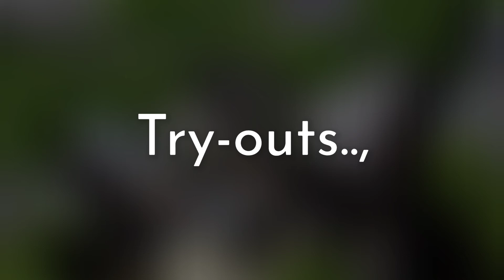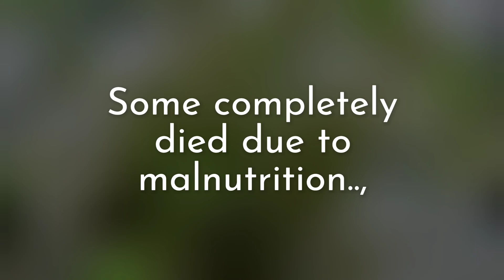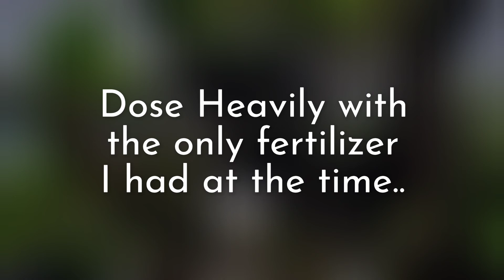Journey Of "Forests Suspended"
Aquascape Name - "Floating Forests"

[TANK SIZE]
56 Liters / 15 US gallons (50cm x 32.5cm x 35 cm)

[AQUATIC PLANTS]
Micranthemum umbrosum 'Monte Carlo',
Hemianthus callitrichoides,
Eleocharis acicularis,
Hydrocotyle tripartita,

Rotala nanjenshan,
Rotala rotundifolia "Ceylon",
Rotala rotundifolia sp. green,
Rotala rotundifolia sp. red,
Ludwigia arcuata,
Mayaca sellowiana,

Taxiphyllum 'Flame',
Taxiphyllum sp. Peacock,
Fissidens fontanus.

[FISH]
Hyphessobrycon herbertaxelrodi,

Neocaridina davidi (Yellow, Black),

Palaemonetes paludosus.

[SUBSTRATE]
Tropica aquarium soil on top of Lava rock base layer with tropica root tabs.

[FILTER]
Atman 3338 external canister filter

[LIGHT]
Aquarium Grow Light + DIY LED Strip Light

[CO2]
Pressurized C02 (02 to 03 Bbs)